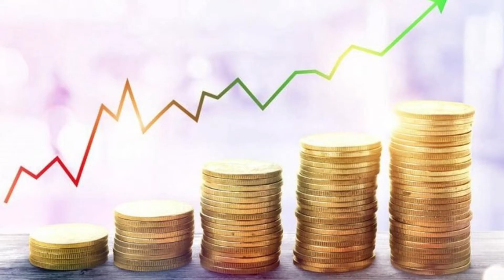14-06-2021 | பொருளாதார செழிப்பு - தேவனுடைய சித்தம் | VOL-3 | PR.G.PREEN DURAI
நீதி 10:22

கர்த்தரின் ஆசீர்வாதமே ஐசுவரியத்தைத் தரும்; அதனோடே அவர் வேதனையைக் கூட்டார்.

இதை நீங்களும் கேட்டு, மற்றவர்களுடனும் SHARE செய்து பகிர்ந்து கொண்டமைக்கு நன்றி.